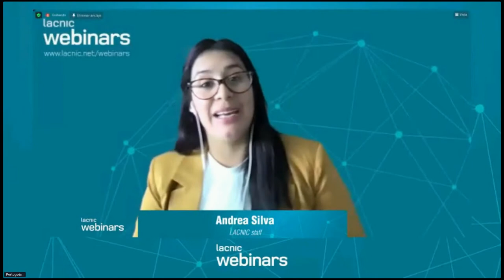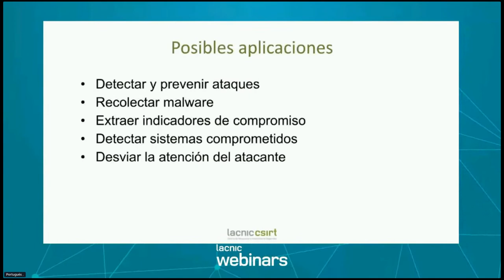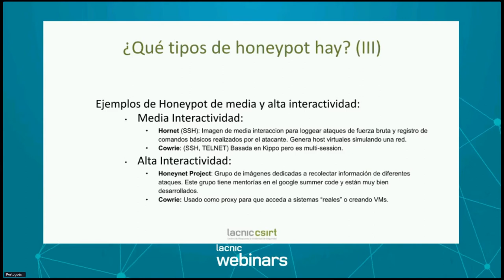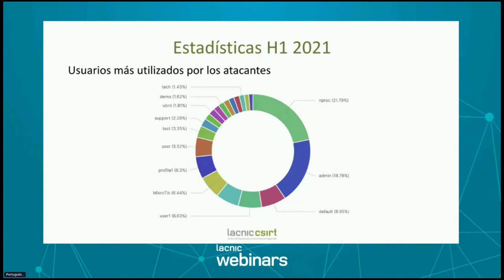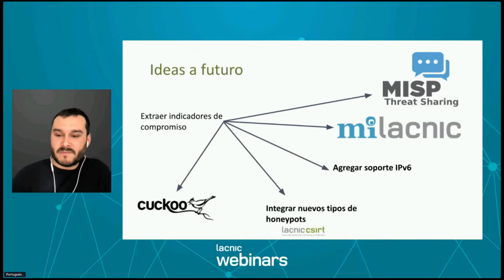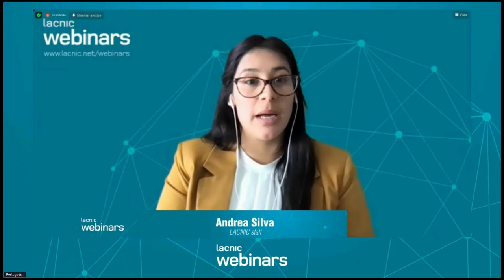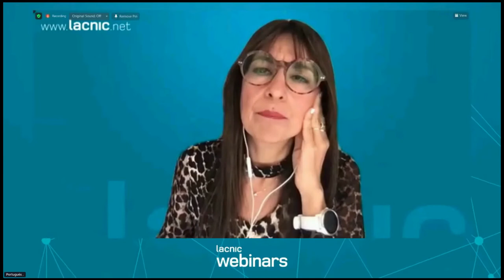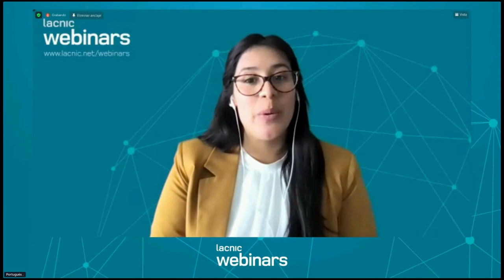Honeynet do LACNIC